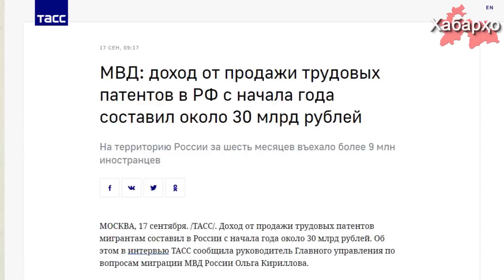Муҳоҷирони меҳнатӣ буҷаи Русияро ба 29 млрд пур намуданд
Сардори Сарраёсати оиди масъалаҳои муҳоҷиратии ВКД Русия Олга Кириллова дар мусоҳиба бо хабарнигори ТАСС оиди пурзӯршавии қоидаҳои назорати воридшавии муҳоҷирони меҳнатӣ ба қаламрави Русия иброз намуд.